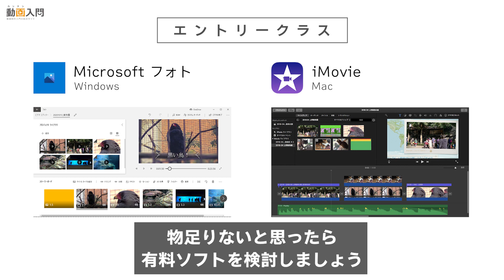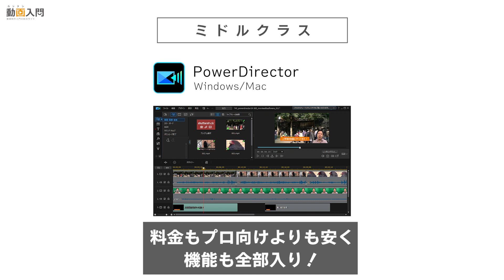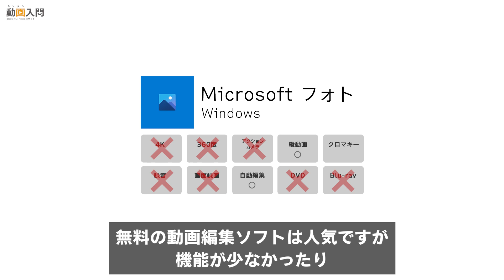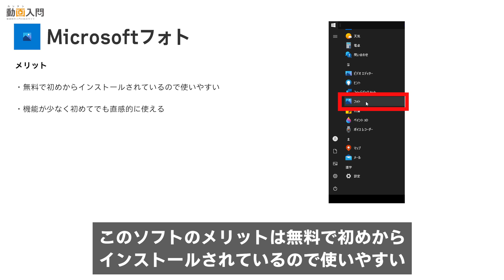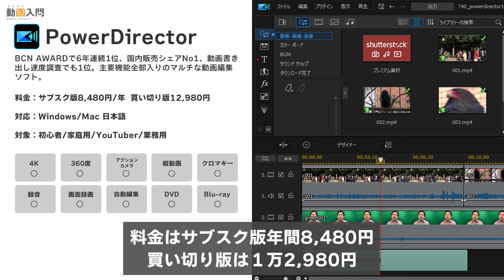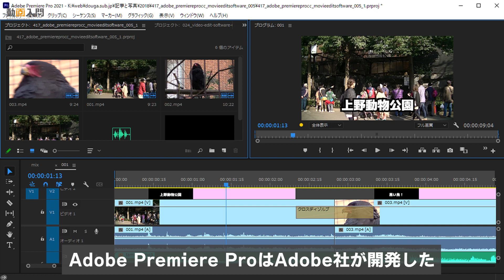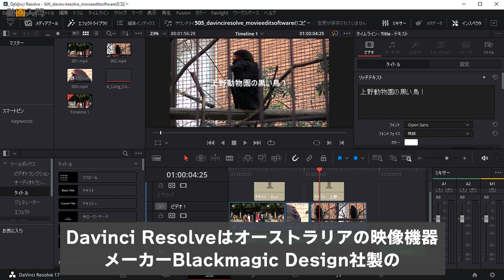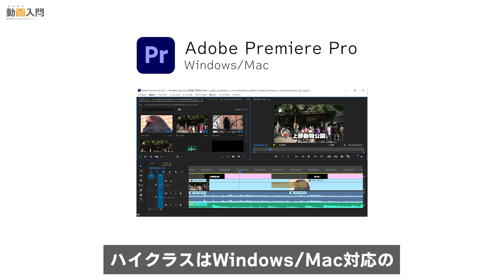動画編集ソフトおすすめ比較・選び方Windows/Mac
Windows/Mac用のおすすめの無料・有料の動画編集ソフト5本を紹介します。

◆目次
(1)はじめに 00:00
(2)結論 クラス別おすすめ動画編集ソフト 00:20
(3)動画編集ソフトの選び方 3つのポイントとは 01:25
(4)おすすめ動画編集ソフト5選詳細 03:41
(5)まとめ 9:11

・今まで使ってレビューした動画編集ソフトは40本
・目的、ジャンル別に合計5本のおすすめの動画編集ソフトを紹介
・解説：株式会社ドウガテック代表取締役 内村航

それ以外の動画編集ソフトやスマホ向け動画編集アプリのより詳しい情報や使い方は、下記のおすすめまとめ記事をチェックしてみてください。

◆結論 クラス別おすすめ動画編集ソフト
(1)エントリークラスの無料動画編集ソフト
・Microsoftフォト Windows 無料

(2)ミドルクラスの一般家庭用向け動画編集ソフト
・PowerDirector Windows/Mac 有料

(3)ハイクラス、プロ・YouTuber向けの動画編集ソフト：
・Adobe Premiere Pro Windows/Mac 有料

◆動画編集ソフトの選び方 3つのポイントとは
(1)自分のパソコンはWindowsかMacか
自分のパソコンの種類によって使える動画編集ソフトがちがいます。間違って買わないよう注意しましょう。

(2)必要な機能があるか
作りたい動画に必要な機能がある動画編集ソフトを選びましょう。以下、主要10項目です。
【4K】【360度】【アクションカメラ】【縦動画】【クロマキー】【録音】【画面録画】【自動編集】【DVD】【Blu-ray】

(3)有料/無料
・無料動画編集ソフト

初めての動画編集に無料ソフトはおすすめです。しかし無料ソフトはロゴの強制挿入や使いにくいことが多いです。長期的に使うなら有料ソフトがおすすめです。

・有料動画編集ソフト
本格的に動画を作り方、自由に編集したい、こだわって動画編集をしたい方には有料の動画編集ソフトがおすすめです。相場としては家庭用は6,000円～15,000円くらい、プロ用は月額制もありますが概ね3万円～です。また基本的にはロゴの挿入などはありません。

マイクロソフトフォトは、Microsoft製のWindows10標準の動画編集フリーソフトです。初めて動画編集したい方はまず使ってみてください。

▼料金:無料
▼メリット
・無料で初めからインストールされているので使いやすい
・機能が少なく初めてでも直感的に使える
▼デメリット
・細かい編集ができない
▼どんな人におすすめ？
・初めて動画編集をしたい方
・趣味や家庭用の動画編集がしたい方
・結婚式用のスライドショームービーを作りたい方などにおすすめ

iMovieはアップル製のMac用無料動画編集ソフトです。以前は有料でしたが、現在は無料で初めからインストールされています。

▼料金：無料
▼メリット
▼デメリット
・テキストの編集が自由にできない

PowerDirectorはサイバーリンク社製の家庭用からYouTuber、業務用でも使える機能全部入りの動画編集ソフトです。家庭用動画編集ソフトとしては国内トップシェアで、ソフトウェアの年間販売台数で決めるBCN AWARDで6年連続1位になっています。

▼料金：
・サブスク版  8,480円（年間）
・買い切り版 12,980円
▼メリット：
・主要10種の機能が全部入り
・素材サービス。『Shutterstock』『iStock』の動画、音楽、写真約880万点から使い放題。商用利用可
・有料デザインテンプレートがすべて無料
▼デメリット：
・サブスク版は料金が定期的に発生する
・Mac版PowerDirectorはいくつかの機能が省かれている
・運動会、結婚式などの家庭用
・ゲーム実況などYouTuber用
・会社のPRや教育、セミナー動画などビジネス向けにおすすめ

Adobe Premiere ProはAdobe社が開発した高性能動画編集ソフトです。映像制作者の約9割がこのソフトを使っているとされています。

▼料金：
・Premiere Pro 単体プラン ¥28,776（年間一括払い）
・Creative Cloudコンプリートプラン ¥72,336（年間一括払い）
▼メリット：
・高機能
・Adobeの写真加工ソフトPhotoshop、イラストソフトillustrator、CGアニメーションソフトAftereffectsなどと連携できる
・使い方マニュアルが充実している
▼デメリット：
・一般家庭用のいくつかの機能がない。DVD、Blu-ray、画面録画など
・家庭用ソフトと比べると料金が高い
・プロの動画編集者やYouTuber
・本格的に動画編集をしたい方
・副業で動画編集をしたい方
・自由度の高い動画編集をしたい方など

DavinciResolveはオーストラリアの映像機器メーカー、ブラックマジックデザイン社制の無料動画編集ソフトです。

▼料金：無料 ※有料版もあり
▼メリット：
・無料版で主要な機能が使える
▼デメリット：
・機能が多く使い方が難しい。マニュアルも少ない
・テキスト機能が使いにくい
・書き出し速度が比較的遅い
・自由度の高い高度な動画編集を無料でしたい方

◆その他、質問など
質問があればコメントください。
動画の作り方全般に関するZoomを使ったオンライン指導も対応しています。